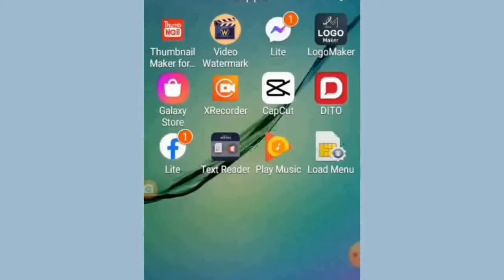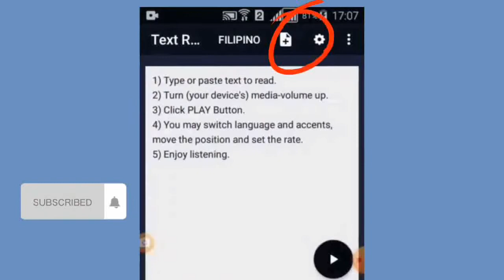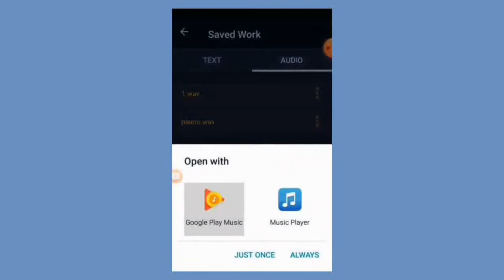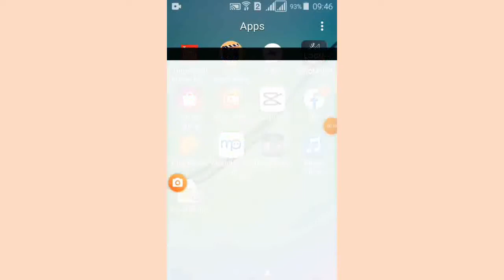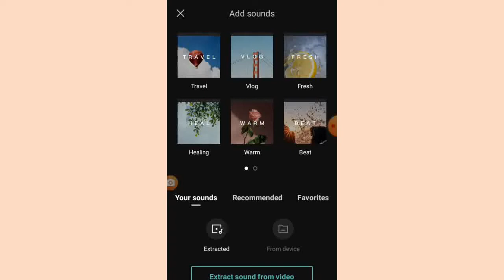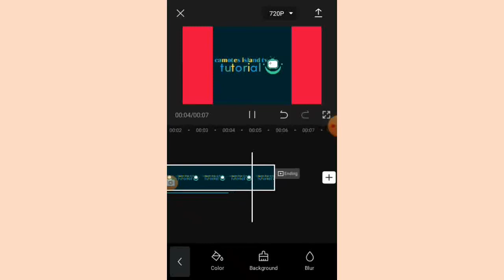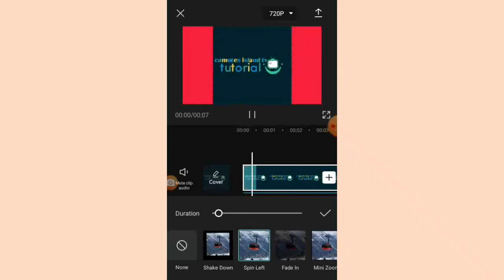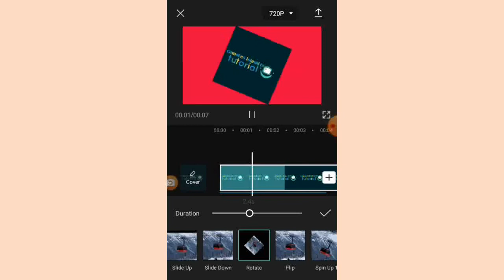PAANO MAGLAGAY NG VOICE OVER SA VIDEO MO NG HINDI KA NAGSASALITA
Paano maglagay ng voice over sa video mo ng hindi mo na kailangan magsalita.